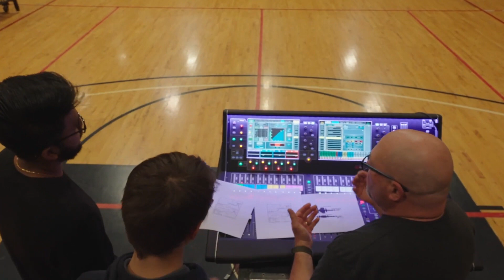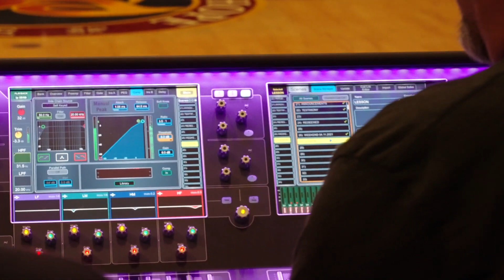Mastering Technical Skills and Serving the Community - Shaloom's Testimony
How does mastering technology equip you to serve the community? We asked creative arts production major Shaloom John to share his experience at NHCC and give us an insight into how he has been equipped through hands-on training with seasoned mentors.

➡️ Learn more about our creative arts tech and production department